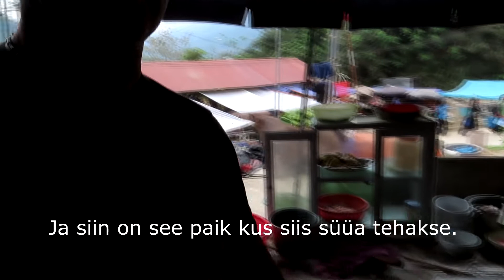Oivaline kanasupp. 2. osa